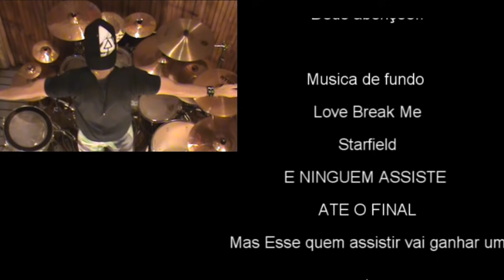Jesse - David Quinlan - Águas Profundas (Drum Cover)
David Quinlan - Águas Profundas
from the 2004 release "Águas Profundas"

Vídeo para fins educacionais e Lazer
"Águas Profundas" é uma música tocada por David Quinlan
Essa é uma versão de "Bateria" criada livremente,
sem intenção de infringir os direitos autorais.

NO drum replacement was done in this mix, this is a 100% acoustically recorded and mixed track: absolutely no supplementation, layering, or triggering was done

Drum Set

Drums - Tama Superstar Hyper-Drive,
Snare Drums 14', Tom Tom 10' , 12' , 13' , Floor Tom 16', Drum Bass 22' . Double Pedal DW 5000
Hi Hat 14' Sabian B8
Thin Crash 16' Sabian B8
Ride 20' Sabian B8
Medium Crash 17' Krest Fusion
Medium Crash Stagg SH 18'
Power Crash 19' Orion Revolution Pro
Splash 6' Orion Revolution Pro
Splash 8' Krest Fusion
Splash 10' Krest Fusion
China Wuham 12'
China Octagon F Signature 16'
China Wuham 18'